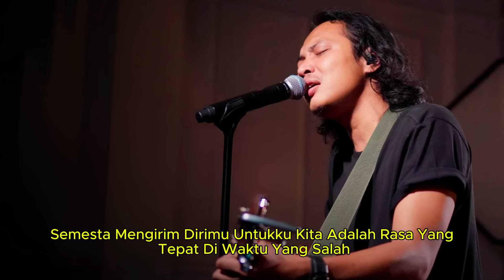KEKASIH BAYANGAN - CAKRA KHAN | FELIX IRWAN - HADAPI DENGAN SENYUMAN | WAKTU YANG SALAH + LIRIK LAGU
Support by: ID Music Official
01. Kekasih Bayangan
02. Hadapi Dengan Senyuman
03. Waktu Yang Salah
04. Akhirnya Ku Menemukanmu
05. Menangis Semalam
06. Lumpuhkan Ingatanku
07. Terendap Laraku
08. Aku Milikmu Malam Ini
09. Kenanglah Aku
10. Hingga Akhir Waktu
11. Pergilah Kasih
12. Jangan Ada Dusta Di Antara Kita
13. Semua Tak Sama
14. Andaikan Kau Datang
KEKASIH BAYANGAN - CAKRA KHAN | FELIX IRWAN - HADAPI DENGAN SENYUMAN | WAKTU YANG SALAH + LIRIK LAGUKEKASIH BAYANGAN - CAKRA KHAN | FELIX IRWAN - HADAPI DENGAN SENYUMAN | WAKTU YANG SALAH + LIRIK LAGU